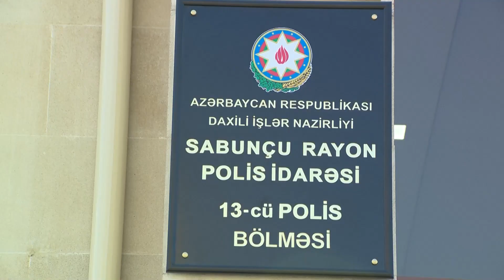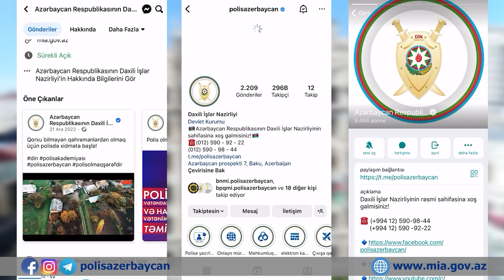Qadının evindən və parfümeriya mağazasından oğurluq edən şəxslər saxlanılıb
Sosial şəbəkələrdə tanış olduğu qadınların evindən və parfümeriya mağazasından oğurluq edən şəxslər saxlanılıb

Sabunçu Rayon Polis İdarəsinin 13-cü Polis Bölməsinə bir nəfər xanım müraciət edərək “Azar” sosial şəbəkəsində tanış olduğu şəxsin onun evindən 100 dollar və ümumi dəyəri 4000 manat olan qızıl-zinət əşyalarını oğurladığını bildirib. Bölmə əməkdaşları tərəfindən həyata keçirilən əməliyyat nəticəsində hadisəni törətməkdə şübhəli bilinən Elman Eminov saxlanılıb. O, izahatında etdiyi oğurluğu etiraf edib. Araşdırma zamanı Elman Eminovun digər bu kimi cinayətlər törətməkdə şübəli bilindiyi üçün axtarışda olduğu müəyyən edilib.

Sabunçu Rayon Polis İdarəsinin 13-cü Polis Bölməsinin əməkdaşlarının həyata keçirdikləri digər əməliyyat zamanı Bakıxanov qəsəbəsində yerləşən parfümeriya mağazasında satıcının mobil telefonunu oğurlayan Xəqani İsmayılov da tutulub. Həmin şəxs izahatında mobil telefonu satdığını bildirib.

Faktlarla bağlı 13-cü Polis Bölməsində toplanan materiallar Sabunçu Rayon Polis İdarəsinə göndərilib, arşadırmalar davam etdirilir.

Bu şəxslərin qanunsuz əməllərindən zərərçəkən başqa vətəndaşlar varsa, ərazi polis orqanlarına, DİN-in “102” Zəng Mərkəzinə və sosial şəbəkələrdəki rəsmi səhifələrinə məlumat verə bilərlər.